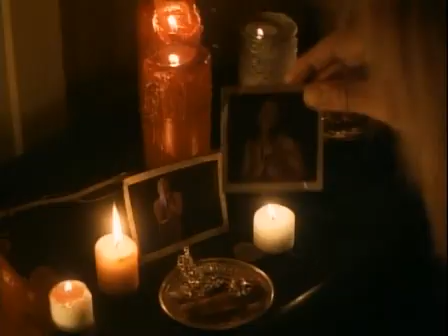Black Belt - Final Battles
Don Wilson fights a horde of dumb thugs before taking on the ever so awesome Matthias Hues, who cuts off his finger randomly and burns the wound